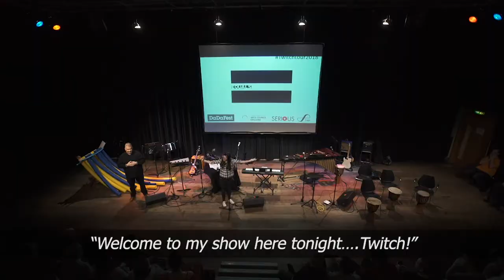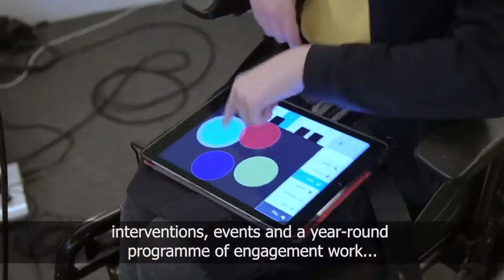DaDaFest: Creating Art, Challenging Attitudes, Changing Lives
At DaDaFest we develop and showcase excellent disability and d/Deaf arts through a multi-art form artistic programme. This programme includes high quality festivals, interventions, events and a year-round programme of engagement work with young disabled and d/Deaf people, their families and wider community.

At the heart of the work we do are the festival programmes we put together and supporting events that act as a focus for talent development, showcasing and promoting disability arts.